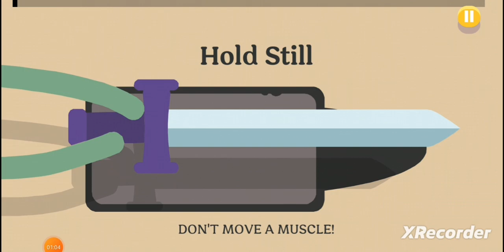Dumb Ways to Die 2: Quick Play - Part 1